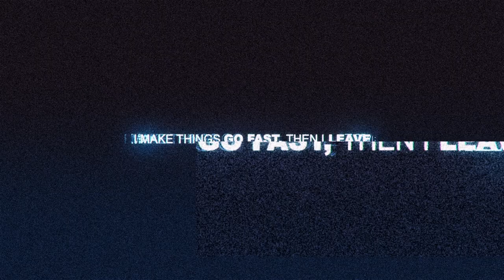Spontaneous Outrun VS SANSANSUI8700 Need for Speed™ 2015ᴴᴰ